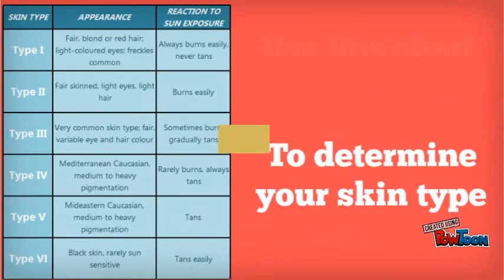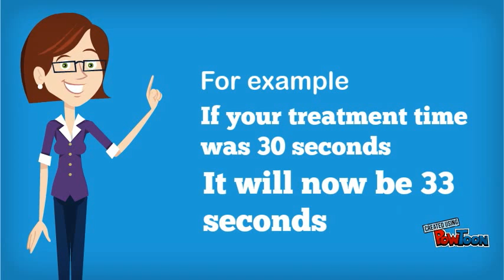How to use our narrowband UVB lamps in your home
An introductory video which shows how to use our home narrowband UVB lamps to treat psoriasis in the comfort of your own home